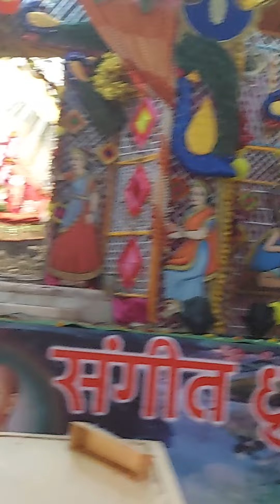#2022 krishnabhajan भक्तों ने की मस्ती वृंदावन में बांकेबिहारी जी के साथ।।bhakton ne ki masti.